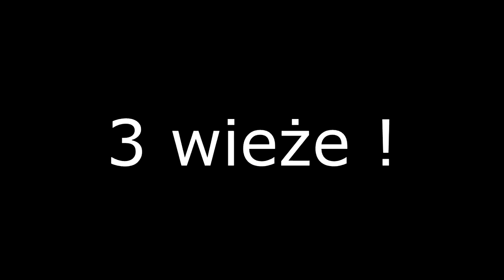Mapa minecraft: Rainbow Parkour PL